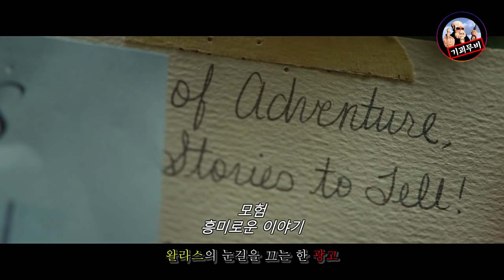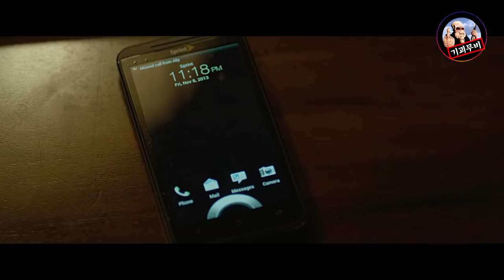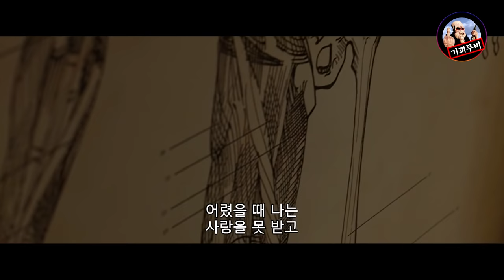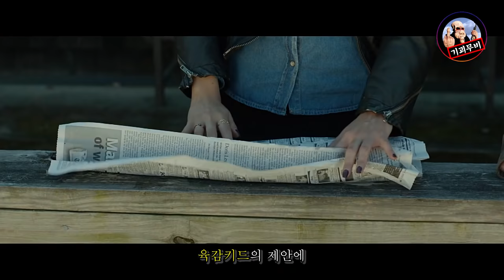인간을 재료로 바다코끼리를 만드는 사람 [영화리뷰 결말포함]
🎬 영화제목 : 터스크
🎬 영화장르 : 코미디, 드라마, 공포
🎬 개봉년도 : 2016년
(V)      ∧_∧      (V)
　ヽ(・ω・)ノ
    ノ╰Ｕ╯ゝ